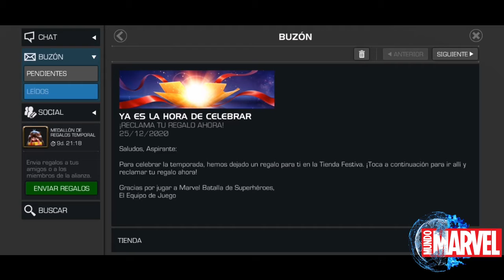APERTURA DE REGALO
Un placer en saludarte crack. Llego el día esperado espero te sea de utilidad este gran regalazoooo. Por favor te agradezco te subscribas le des like y a la campanita para saber que te gusta lo que hacemos y seguir creando contenido para ti. ¡¡Gracias!! _______________________________________________________________________________________